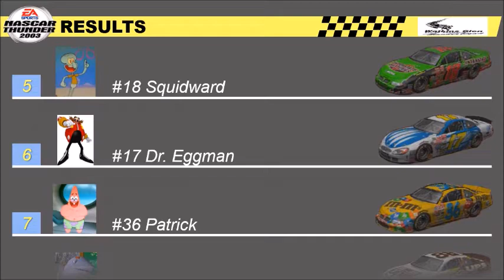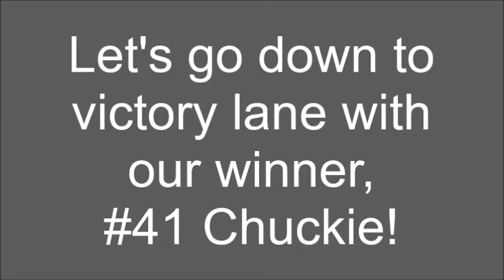NASCAR Thunder 2003 (PS2) Gameplay 29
Requested by Pepsi Racing